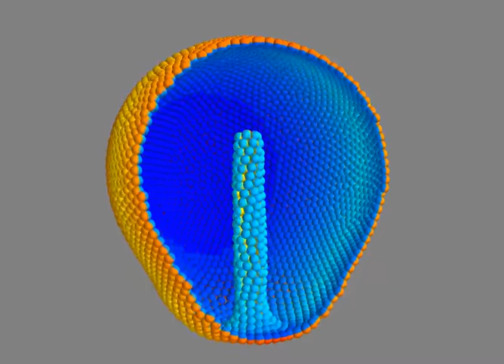Sea Urchin Gastrulation Simulation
"Here the couplings are (𝜆_1, 𝜆_2, 𝜆_3) = (0.5, 0.4, 0.1), the degree of wedging is |𝛼| = 0.4, and the annulus within which wedging occurs is given by the radii 𝑟_0 = 7 and 𝑟_1 = 21. Total number of time steps was 1.25×10^5 at d𝑡 = 0.1. The width of the Gaussian noise was 𝜎 = 0.05."

Citation: Nielsen, B. F., Nissen, S. B., Sneppen, K., Mathiesen, J., Trusina, A. (2020). Model to link cell shape and polarity with organogenesis. iScience, 23(2), 100830,